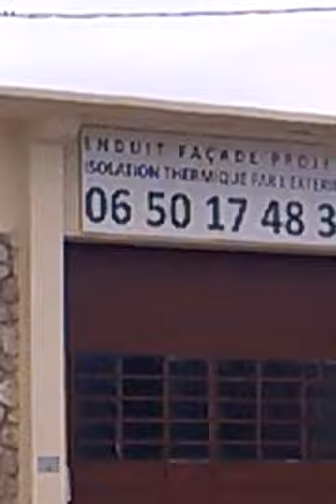Cette vidéo pèse - 4g de CO2